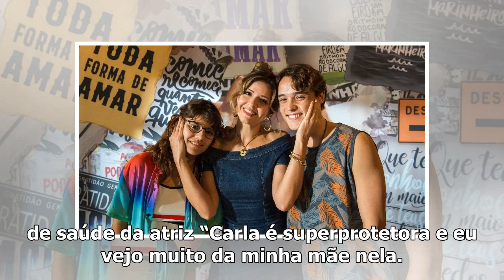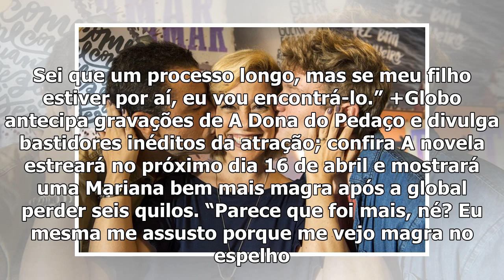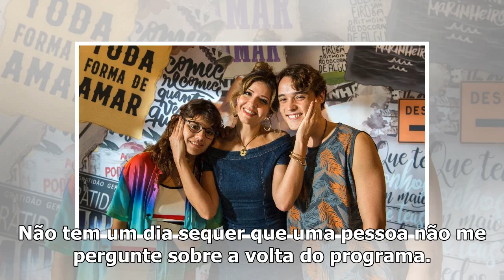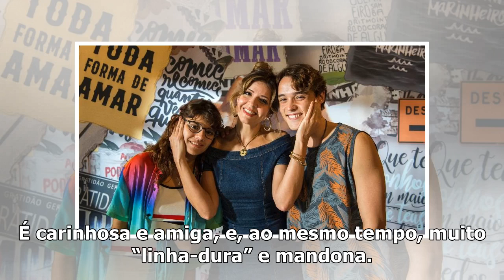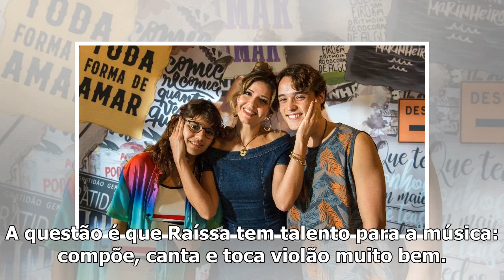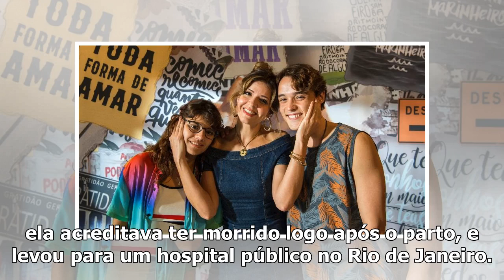Após destaque em Pega Pega, Mariana Santos ganha nova oportunidade na Globo – TV Foco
Mariana Santos em Malhação (Foto: Divulgação) A atriz Mariana Santos, após sucesso em Pega Pega, ret...